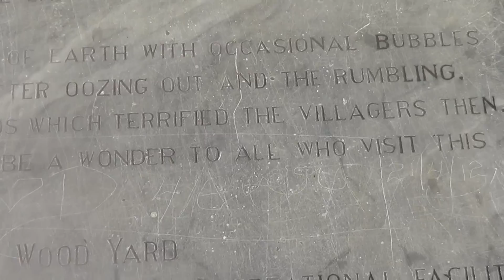devils woodyard 1 aug 2012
a walk around Devil's Woodyard